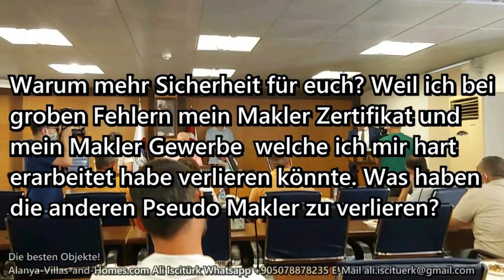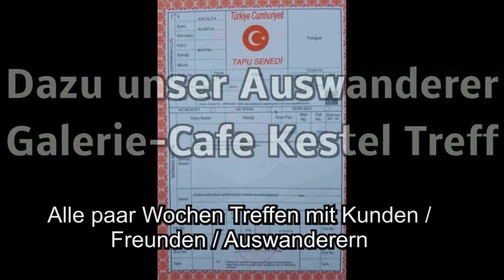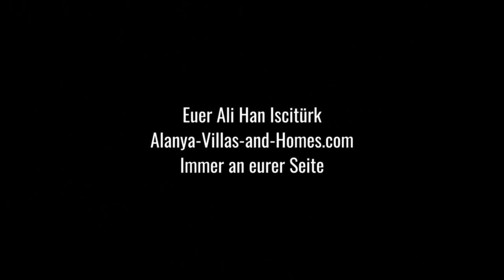Alanya - Nur 75.000€ 3 Zimmer Wohnung mit Pool im Stadtteil Cicilli voll ausgestattet